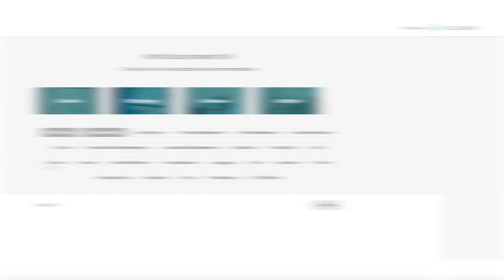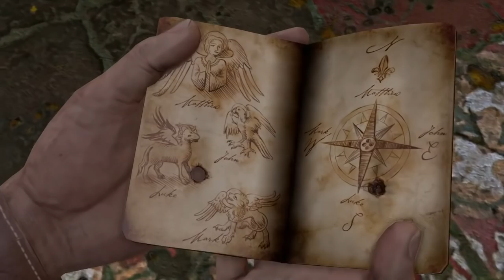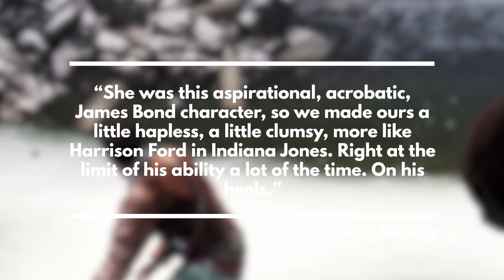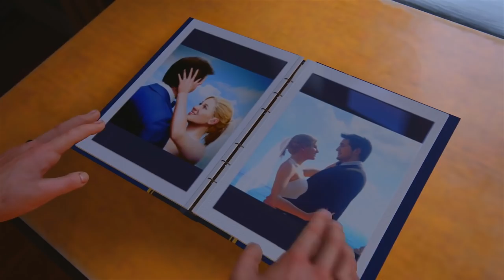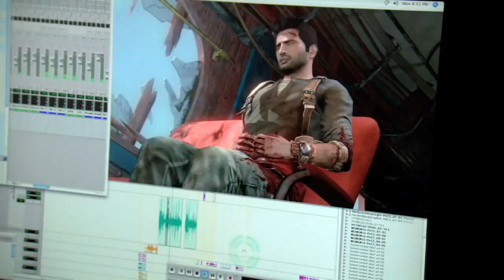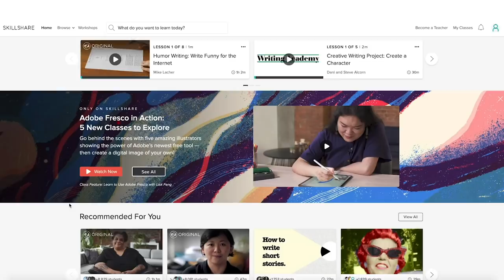Why UNCHARTED 2 Is Still the BEST ACTION GAME of All Time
to get 2 months of Skillshare for FREE.

TODAY. 13 OCTOBER 2019... is Uncharted 2 Day. And here's why it's still the best action game of all time.